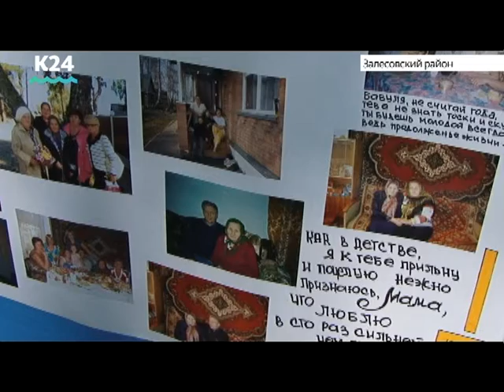Выпуск новостей 6:50, 24 июля